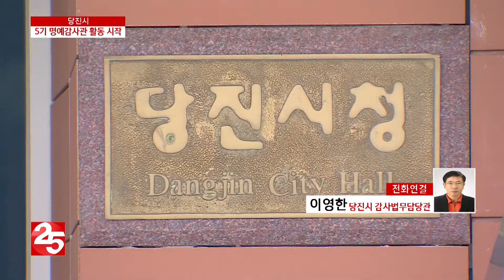[오늘의 정보] 당진시 5기 명예감사관 활동 시작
당진시가 명예감사관 제도를 운영하고 있는데요. 지난 7일 당진시청 해나루홀에서 위촉식을 갖고 제5기 명예감사관의 활동을 시작했는데요. 오늘 이 소식 전해드리겠습니다.